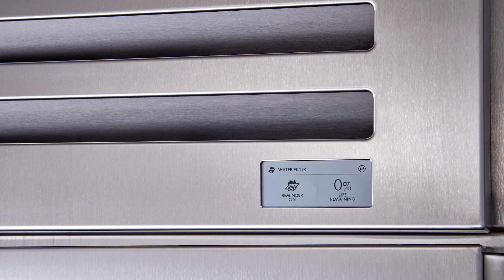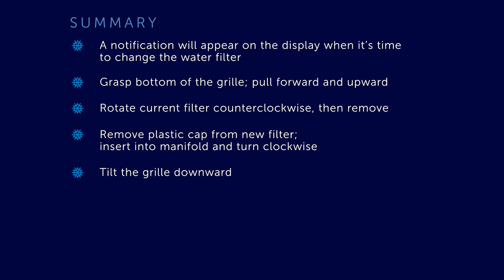Sub-Zero PRO Series - How To Replace the Water Filter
The water filter inhibits scale formation and sediment build up. It also reduces chlorine, taste, and odor so your water and ice are clean and refreshing. Replace your water filter every year or every 750 gallons, whichever occurs first. Watch to learn how.